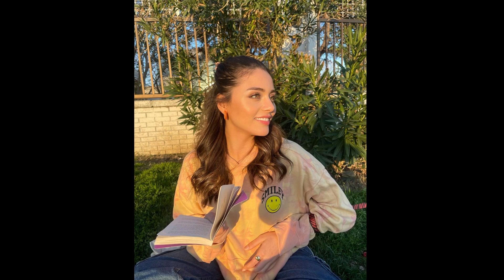SILA SPOKE HARSHLY ABOUT DOĞUKAN AND HALIL!